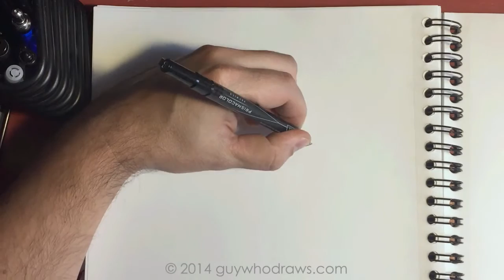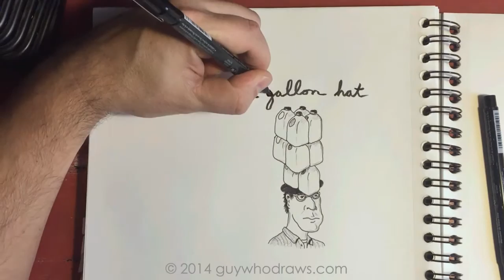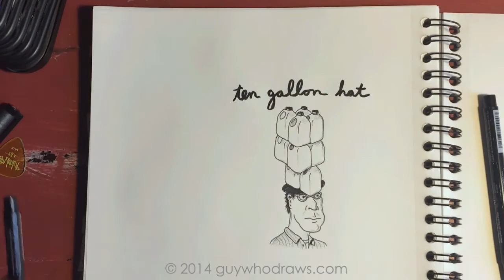How to draw a Ten gallon hat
Hi, I'm Mike and I draw one freehand pun, or "punny" a day. I wrote a little accompanying blurb to this here video on my website which is located Follow my daily drawings @